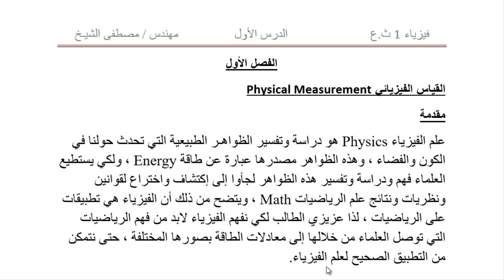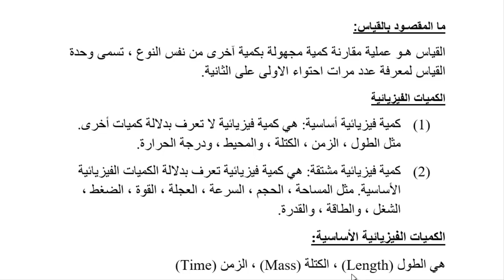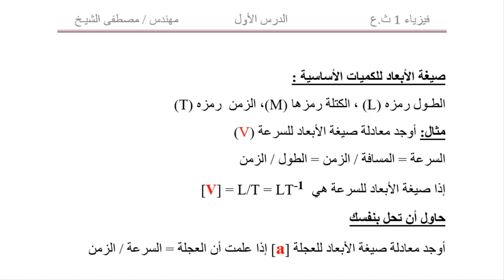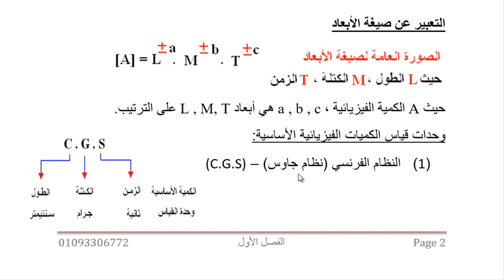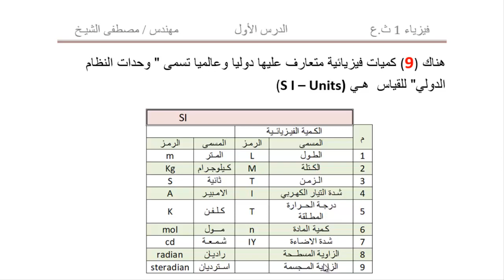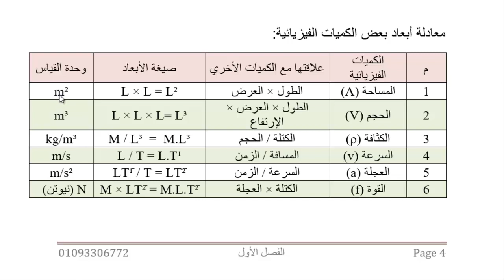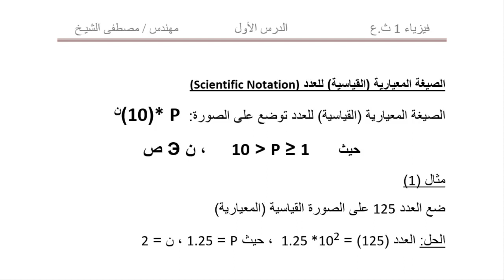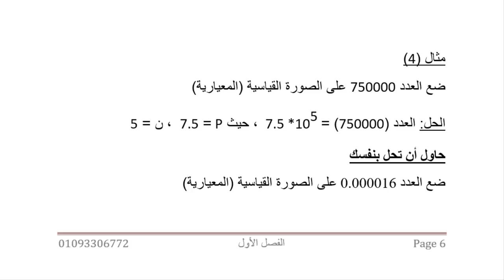Physics 1st GSC - الدرس الاول - فيزياء 1ث.ع (القياس - صيغة الابعاد)